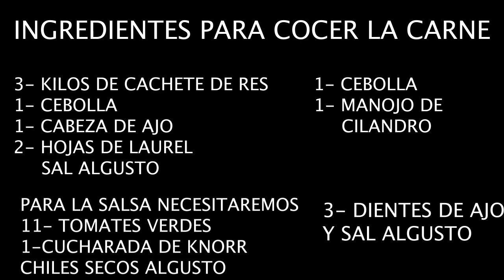TACOS DE CACHETE DE RES